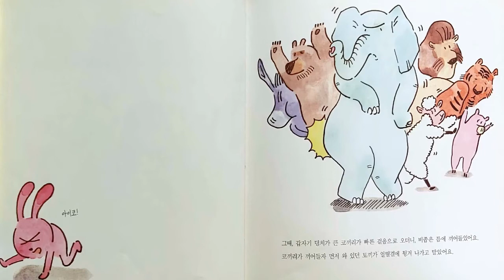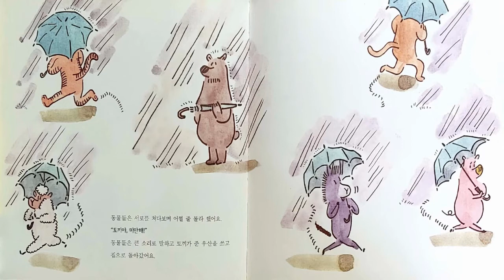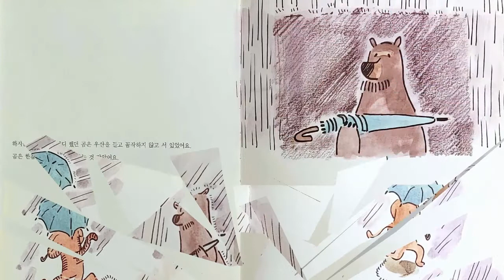[그림책동화] "토끼의 마음우산" 추천동화 / 인기동화 / 유익한동화 / 엄마표동화구연 / 목소리연습 /